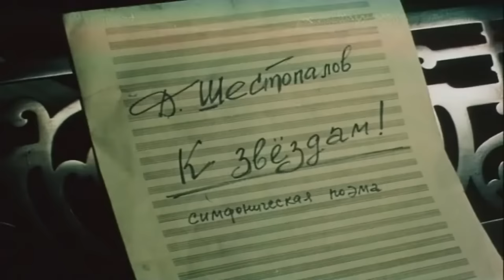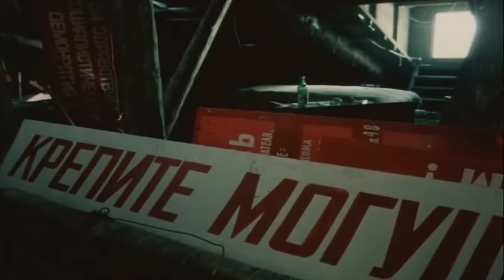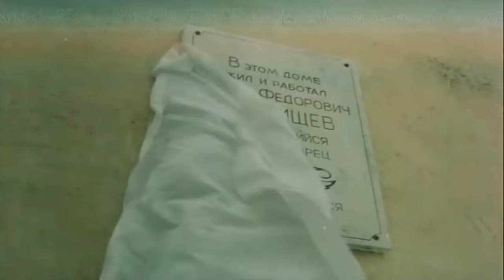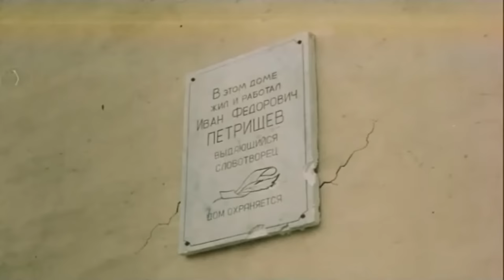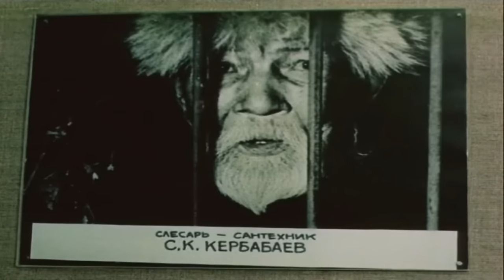Фонтан [1988г.] FHD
ЛУЧШЕ КАЧЕСТВА НЕТ ! Фильм Фонтан [реж. Юрий Мамин] Из Казахстана к жене главного инженера ЖЭКа приезжает дедушка-чабан, не знающий по-русски ни слова.